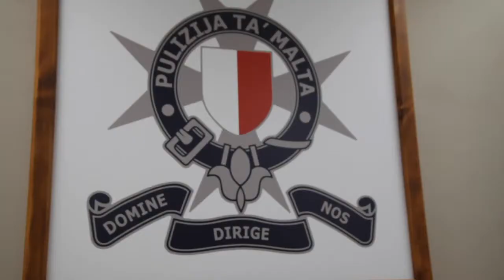Inspector Timothy Zammit Interview Part 1